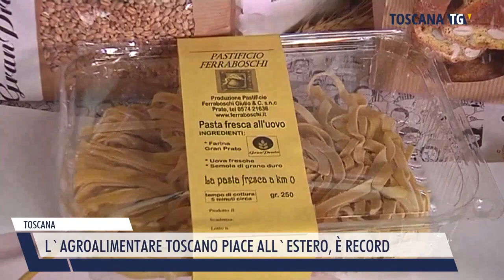EXPORT: L'AGROALIMENTARE TOSCANO PIACE ALL'ESTERO, E' RECORD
Export di cibi e bevande da record. La Toscana non ha mai esportato così tanto nel mondo.

Il servizio di Toscana Tv.